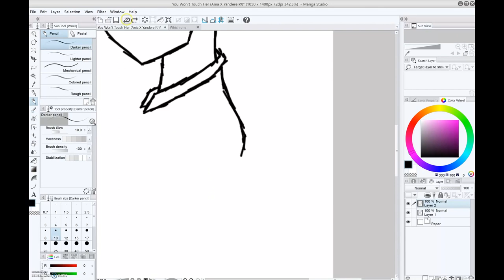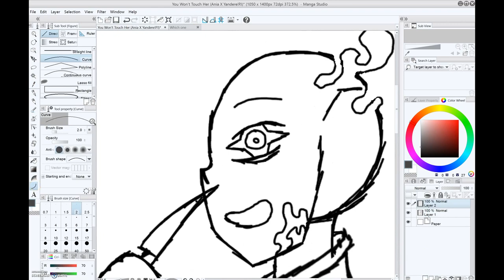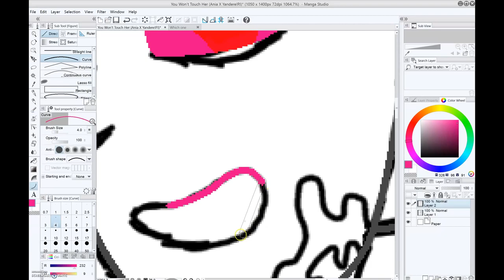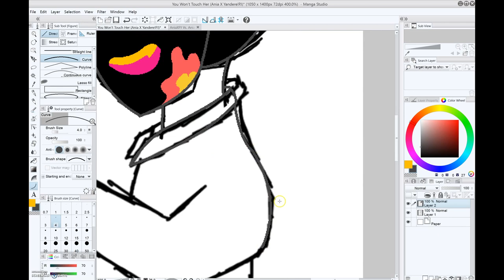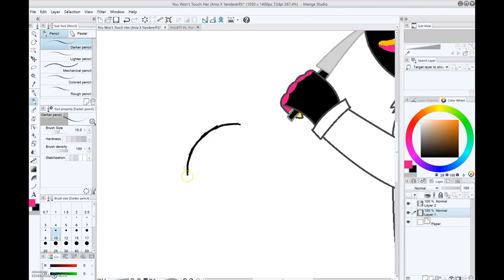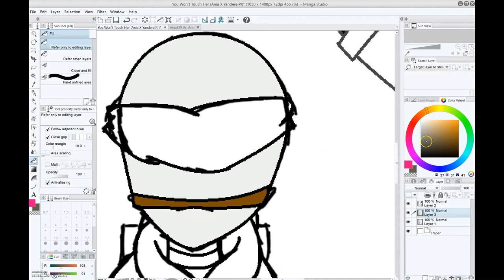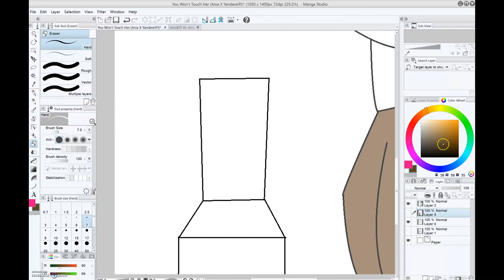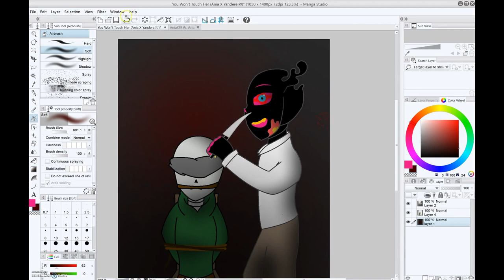You Won't Touch Her (PaperPeasant Yandere Halloween Speedpaint)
A speedpaint for my Halloween Special. Subject may not be for sensitive viewers (if Yanderes make you uncomfortable)